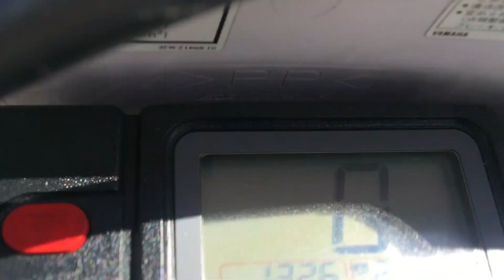Yamaha ttr 250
Yamaha Ttr 250 segundo dueño, no restaurada, unica en Argentina,